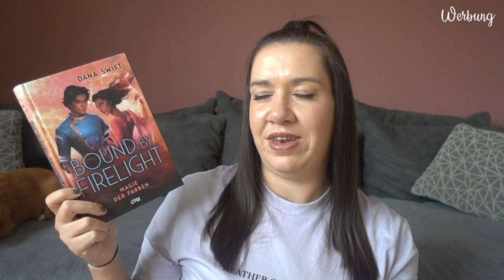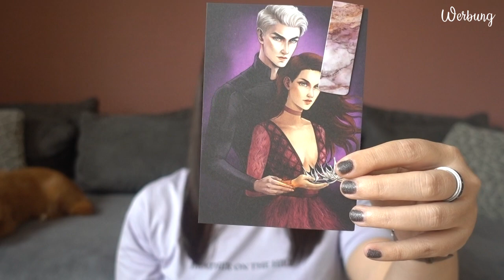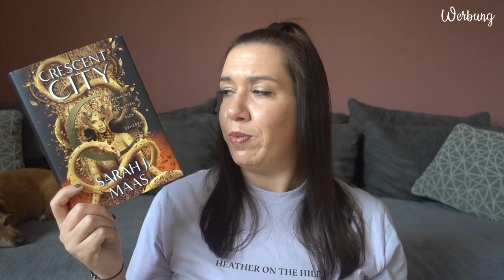NEUZUGÄNGE | März 2024 | Canis Minor Art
im heutigen Video möchte ich euch die Bücher zeigen, die im März bei mir einziehen durften.

Amazon Wunschliste